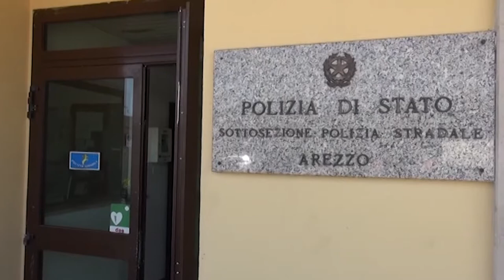Camionista ubriaco ferma in tir in A1 e si mette a dormire: denunciato